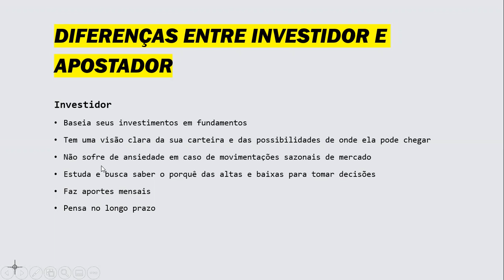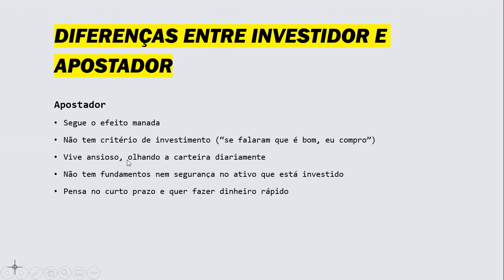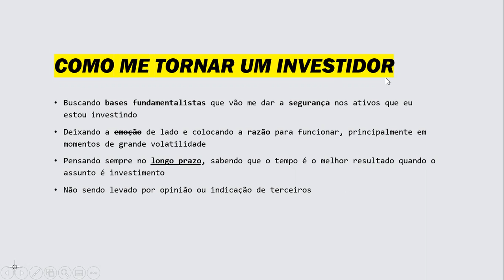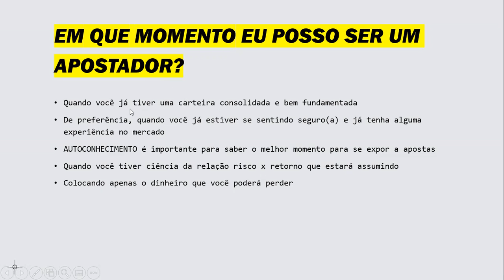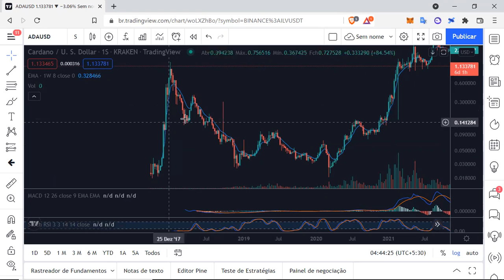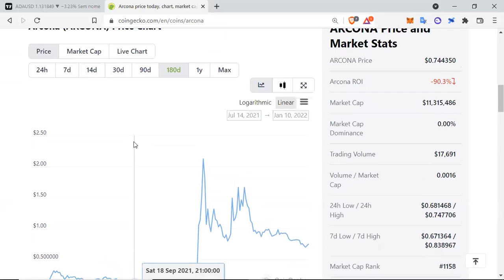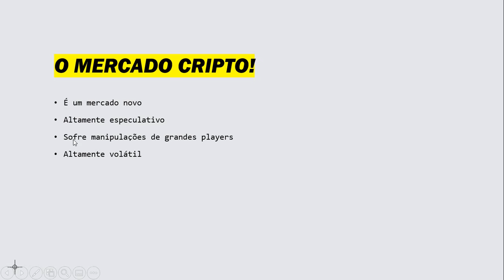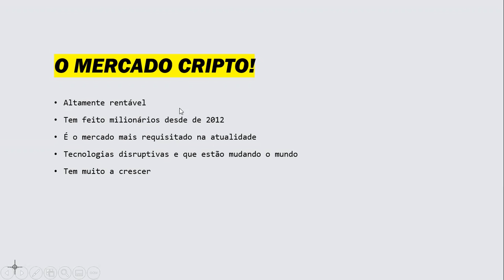Investidor ou Apostador? Qual perfil você tem assumido no mercado 🤔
O mercado de criptomoedas é altamente especulativo e não tem problema em fazer uma fézinha numa memecoins de vez em quando. O problema é quando isso se torna o seu padrão de investimento.

Qual tem sido sua postura como investidor? Você só tem apostado ou você estuda e se baseia em fundamentos os seus ativos?

Nessa aula eu mostro a diferença entre os dois e como você pode ter boas rentabilidades respeitando o fator tempo.